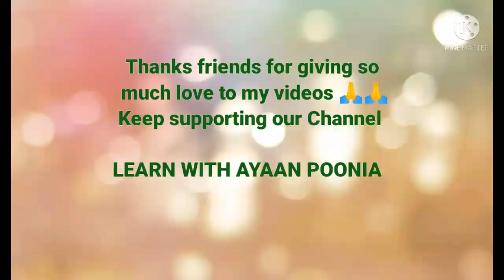4000 Watch hours 👍👍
Hello Friend, today my channel completed 4000 watch hours with your love and support. Keep supporting my videos in the future as well. I will definitely make more interesting and informative videos in the future as well.

LEARN WITH AYAAN POONIA